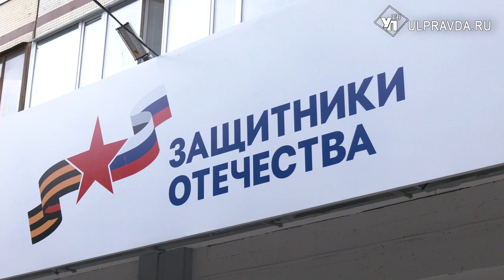Помогут каждому. В Ульяновске отметили День ветеранов боевых действий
Праздник посвящен всем бойцам, которые когда-либо вставали на защиту Родины и принимали участие в сражениях.  Ульяновских ветеранов поздравили в отделении  Фонда «Защитники Отечества».  Подробности – далее.